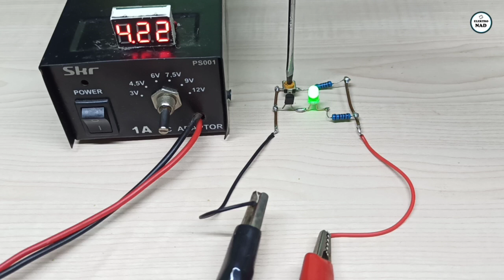Battery indicator Low Full 1s, 2s, 3s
Battery indicator Low Full 1s, 2s, 3s. indicator full battery
how to make 18650 Led Indicator Simple Circuit 1s, 2s, 3s